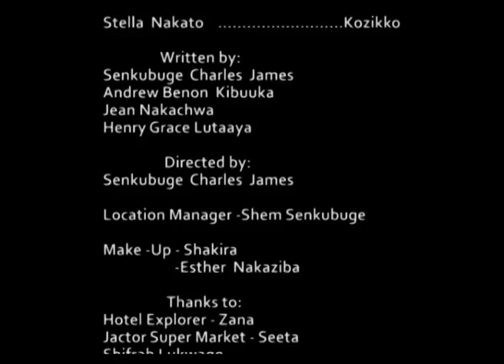BOGERE EPISODE 9